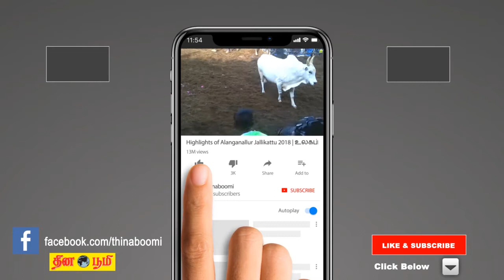அ.தி.மு.க.வை எதிர்த்து நிற்கக்கூடிய சக்தி எந்த கட்சிக்கும் இல்லை - எடப்பாடி பழனிசாமி பேச்சு